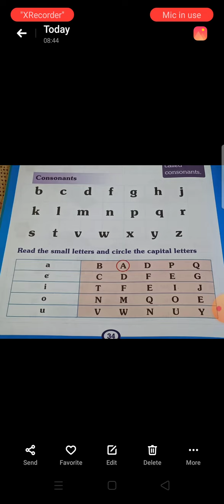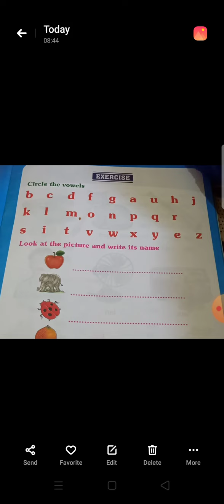English for LKG (05.10.2020)